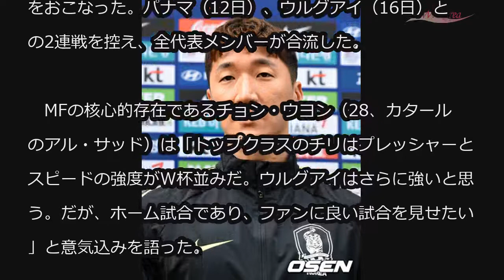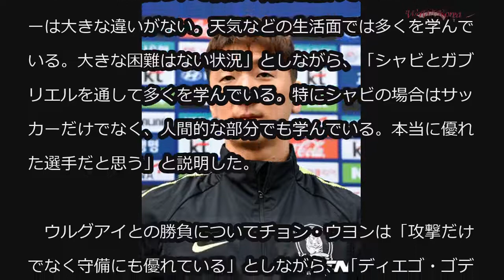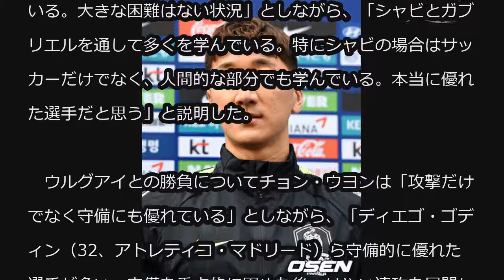‹サッカー›“中東進出”チョン・ウヨン「シャビからサッカーと人間性すべてを学んでいる」 (10/9)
‹サッカー›“中東進出”チョン・ウヨン「シャビからサッカーと人間性すべてを学んでいる」

「シャビにサッカーと人間性を学んでいる」。パウロ・ベント監督（49）率いる男子サッカー、韓国代表は9日、坡州（パジュ）NFC（国家代表トレーニングセンター）で練習をおこなった。パナマ（12日）、ウルグアイ（16日）との2連戦を控え、全代表メンバーが合流した。

　MFの核心的存在であるチョン・ウヨン（28、カタールのアル・サッド）は「トップクラスのチリはプレッシャーとスピードの強度がW杯並みだ。ウルグアイはさらに強いと思う。だが、ホーム試合であり、ファンに良い試合を見せたい」と意気込みを語った。

　キ・ソンヨン（29、ニューカッスル・ユナイテッド）のパートナーでもあり、カタール・スターズリーグでプレーするチョン・ウヨンはし烈な主戦競争を繰り広げている。スペインのラ・リーガで活躍していたシャビ（38、スペイン出身）やガブリエル・フェルナンデス・アレナス（35、スペイン出身）と共にプレーしているチョン・ウヨンは代表でも受ける期待は大きい。

　カタール生活について彼は「韓国と離れているが、サッカーは大きな違いがない。天気などの生活面では多くを学んでいる。大きな困難はない状況」としながら、「シャビとガブリエルを通して多くを学んでいる。特にシャビの場合はサッカーだけでなく、人間的な部分でも学んでいる。本当に優れた選手だと思う」と説明した。

　ウルグアイとの勝負についてチョン・ウヨンは「攻撃だけでなく守備にも優れている」としながら、「ディエゴ・ゴディン（32、アトレティコ・マドリード）ら守備的に優れた選手が多い。守備を重点的に固めた後、はやい速攻を展開しなければならない。エディンソン・カバーニ（31、パリ・サンジェルマン）の場合もフォーバックがまず対決し、僕が力を添えなければならない」と答えた。